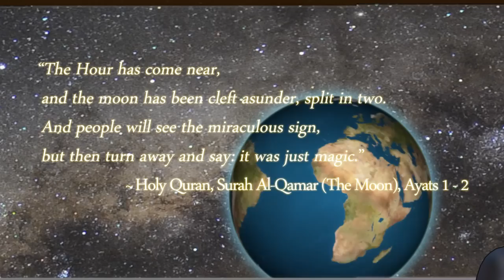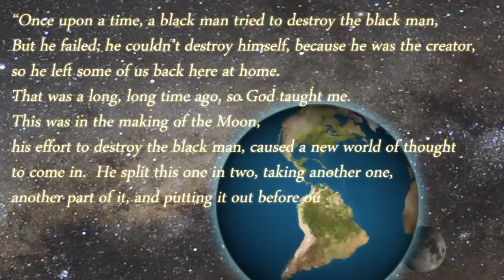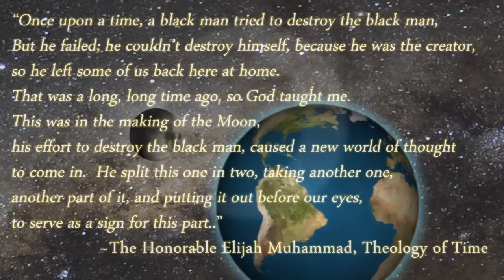Luna - Origin of the Moon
Billions of years ago, a crazy scientist named Luna set off a nuclear explosion inside of the planet causing a large part of it to break off and form the Moon.